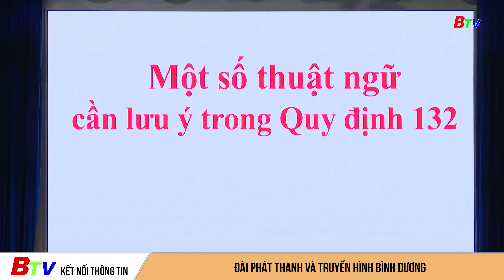Hội nghị quán triệt Quy định số 132-QĐ/TW của Bộ Chính trị